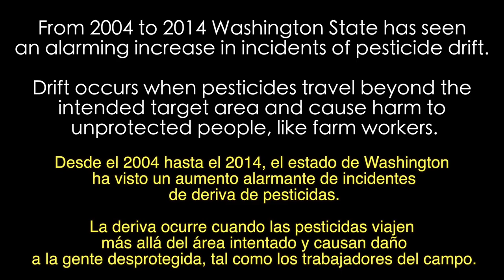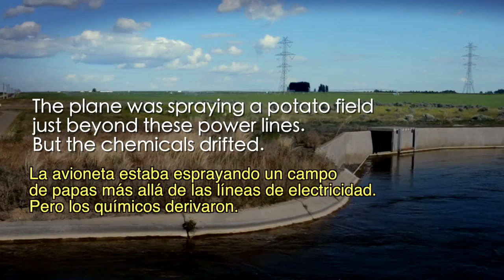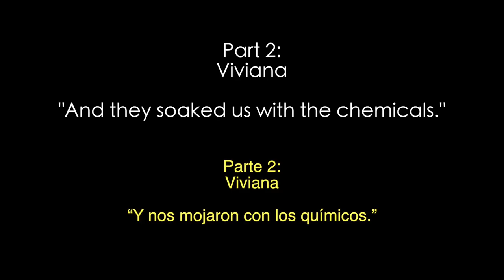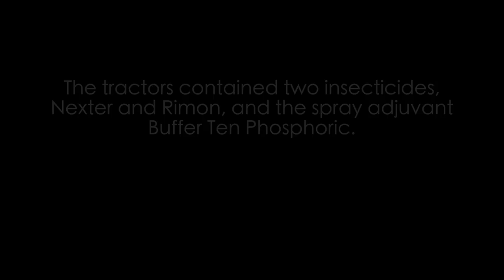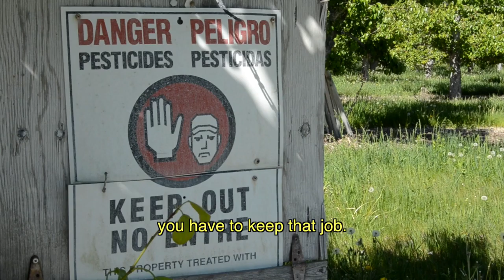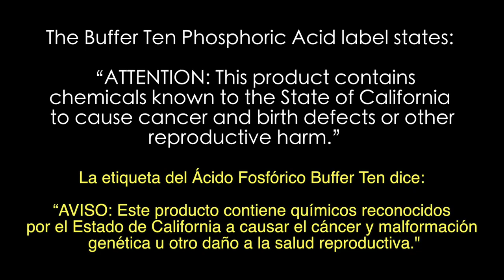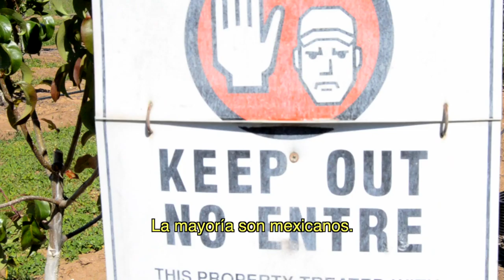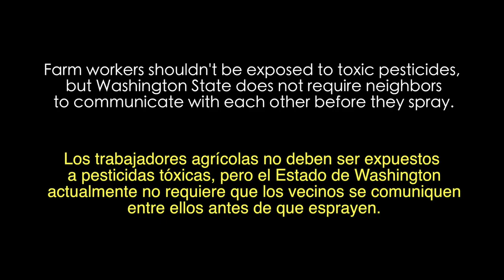Poison Control: Protecting the Health of the People Who Feed Us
Pesticide drift incidents are an increasing threat to farm workers’ health in Washington State. Poison Control tells the story of three women’s experiences with drift and changes they’d like to see.

Music: "Easy Lemon (60 second)", "Fresh Air", "Light Thought var 2"